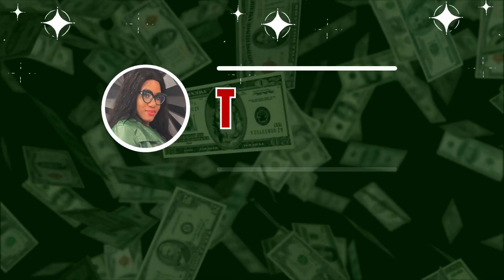Manifesting your life in 2024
💍Join the group to get the tips

👑Download the ebook

Amazon Influencer Rockstar is designed to revolutionize the ways of earning money even at the comfort of your home. It's perfect for individuals who are looking for additional income stream.

💎Watch the webinar on how to become an amazon influencer now and join the community